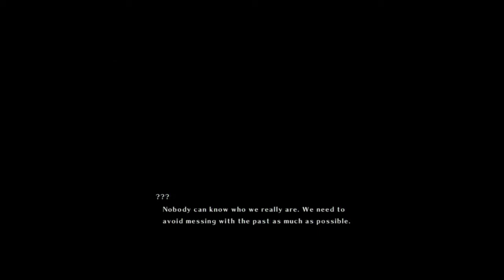Time & Eternity - Intro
Folge : 1  Zu viel Intro für Red

Damit ihr mal´n Eindruck habt von dem Spiel in Folge 1 nur das Intro